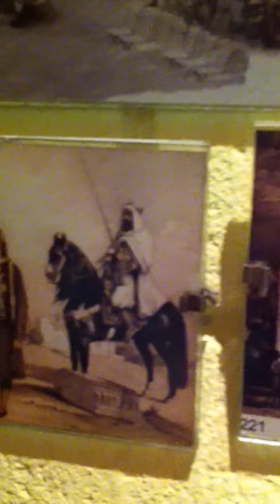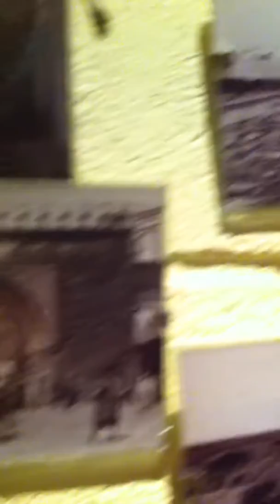RaDIO GeuLA pizza in tunisia